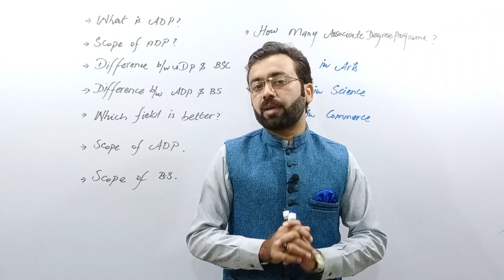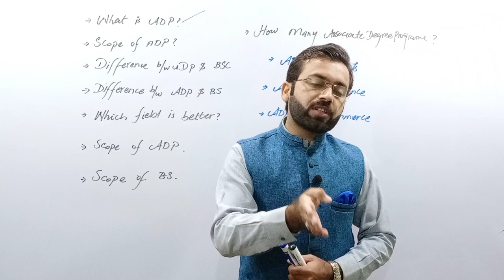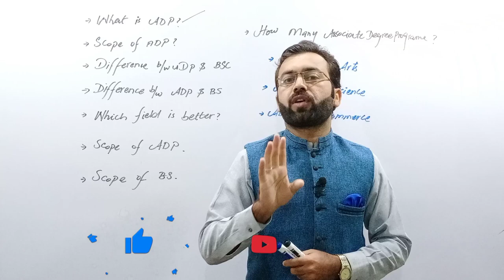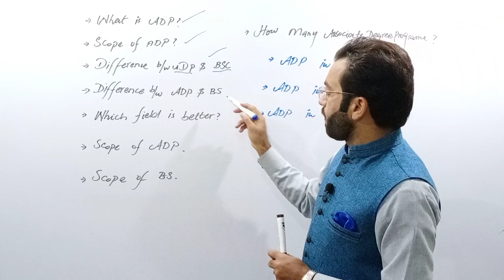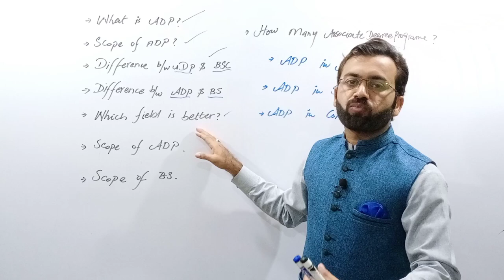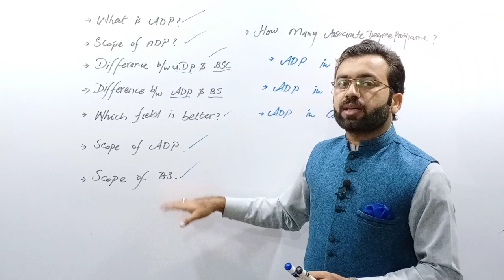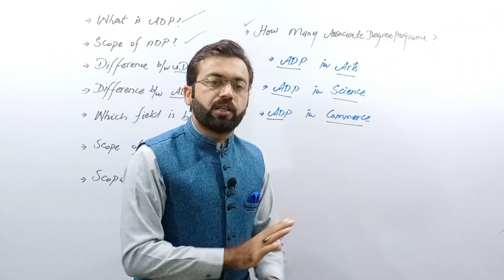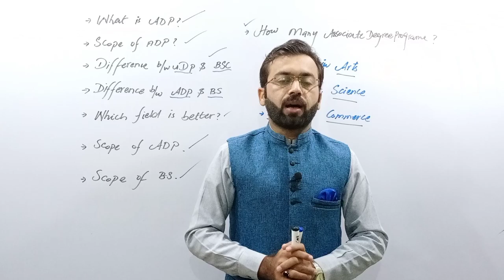What is ADP? | ADP vs B.Sc | Scope of ADP in pakistan | Associate Degree Program ADP/B.A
In This Video we'll discuss  Associate Degree Program ADP
For more carrer counseling  videoes click on given links..